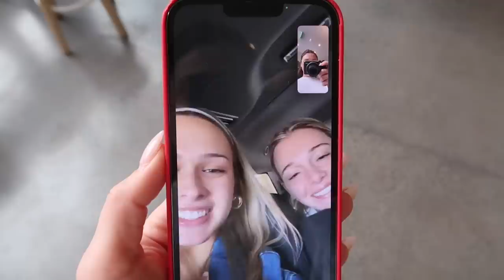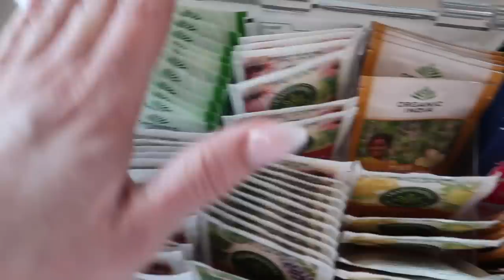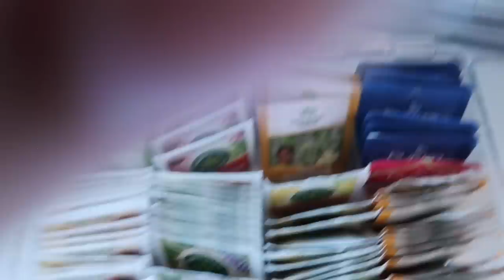WEEKEND VLOG: spring cleaning, organizing my whole closet + we have visitors for the week!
x Maggie